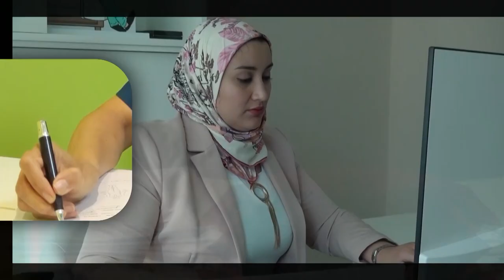Mr Azzam Abusafieh CEO of Abusafieh Group